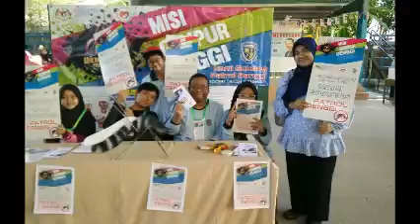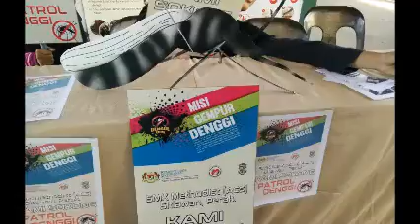patroldenggi2018edit2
Seni persembahan Patrol Denggi 2018 SMK Methodist (ACS) Sitiawan